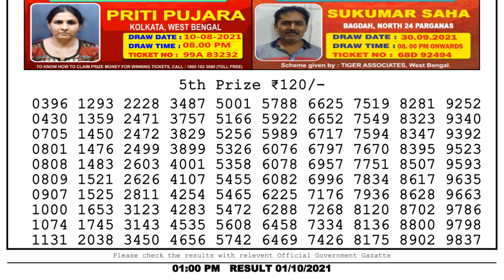Nagaland Lottery Sambad Result | Dear Lottery